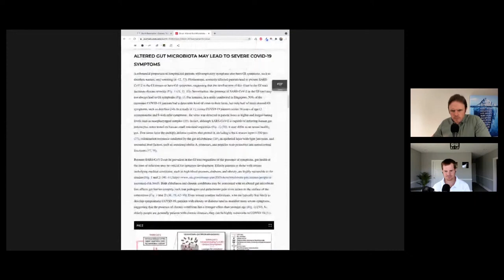Evidence-Based Studies About Poor Gut Health Connection to Severe Virus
Hey guys! In this video, Dr. J and Evan talk about the link between the poor gut and severe viruses. The microbiome plays a vital role in health. A recent study has investigated how viruses that kill gut bacteria influence these microbes. The findings make an already complicated picture much more so.

Although the interaction between our brain, gut, and its response to viruses has been studied for years, its complexities run deeper than initially thought.